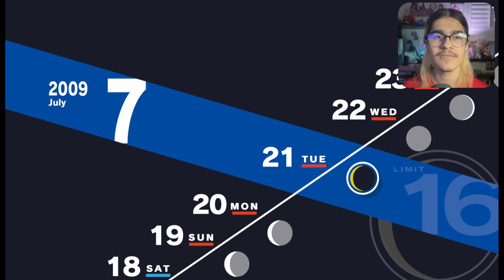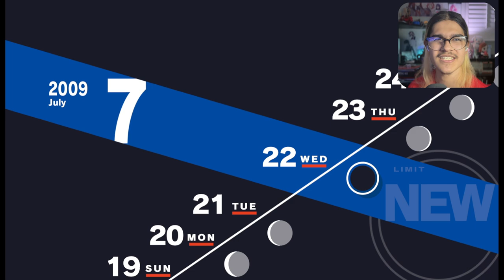ITS FINALLY TIIMEEEE